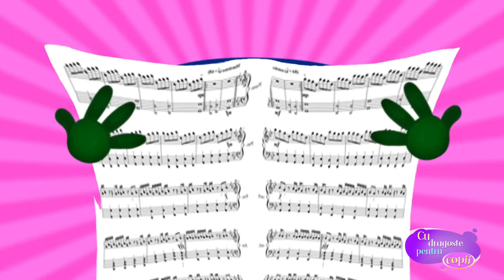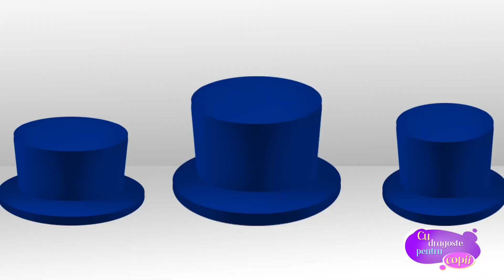Cățelul Frumușelul – COLECȚIE DE HITURI – Cântece Pentru Copii – Cu Dragoste Pentru Copii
Abonați-vă și urmăriți în fiecare zi cântece și desene animate pentru copii în limba română. Cântece vesele pentru copii te așteaptă în fiecare zi pe YouTube canalul „Cu dragoste pentru copii”.

Salutare, părinți minunați! Vă prezentăm cu bucurie melodia noastră adorabilă "Cățelul-frumușelul," care aduce zâmbete, învățare și interacțiune distractivă în viața micuțului vostru. Colecția “Cățelul Frumușelul” este muzică distractivă pentru copii și o mulțime de lucruri pozitive pentru fiecare copil.

Bună ziua, părinți minunați! Vă prezentăm cu bucurie piesa noastră adorabilă "Cățelul-frumușelul," care promite să aducă zâmbete, învățare și interacțiune distractivă în viața micuțului vostru. Această melodie fermecătoare este o oportunitate minunată de a vă conecta cu copilul vostru într-un mod jucăuș și educativ.

Cățelul-frumușelul – Cu Dragoste Pentru Copii

Hau-hau am lăbuțe micuțe
Hau-hau da tu lăbuțe ai?
Hau-hau am pufoasă codiță
Hau-hau hai să dansăm așa !

Hau hau cățelul frumușelul
Pe mine mă iubești
Hau hau eu te iubesc
Hai dă un pup,
Că eu te iubesc

Hau hau hau hau
Eu te iubesc
Hai hai hai hai hai
Sărută-mă 2

Hau hau am nasuc frumușel
Hau- hau da cum e al tău ?
Hau-hau am ureche micuțe
Hau-hau dansăm toții așa!

Eu te iubesc
Sărută-mă 2
Vorbit

Uite te la mine
Cum eu pot sări
Din coadă dau eu bine
Da da da dansez
Hai hai hai sărută-mă

Eu te iubesc
Sărută-mă

Prin intermediul versurilor amuzante și al ritmului vesel, copilul vostru va învăța să-și identifice propriile părți ale corpului și să se miște în timp ce se distrează. Cu versurile despre săruturi și îmbrățișări, acest cântec aduce un sentiment de afecțiune și dragoste între voi și copilul vostru.

Invitați-vă copilul să se alăture aventurii cățelușului-frumușel într-o lume plină de râsete și jocuri interactive. Această piesă veselă este perfectă pentru momentele de joacă în familie sau pentru a crea amintiri prețioase împreună.

Cântece vesele pentru copii te așteaptă în fiecare zi pe YouTube  canalul „Cu dragoste pentru copii”. Grădinița va fi plină de energie dacă se vor cânta în ea cântece vesele românești. Cântecul pentru copii este întotdeauna potrivit în grădiniță.

Vezi și alte melodii pentru copii pe YouTube  canalul “Cu dragoste pentru copii”.

Vă mulțumim pentru vizionare, apreciere și abonare.

Cu dragoste pentru copii